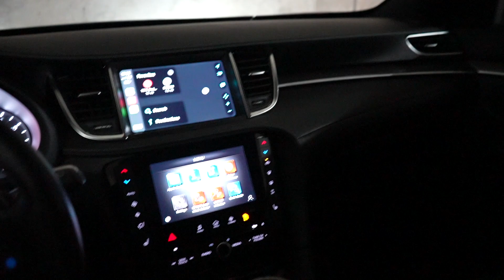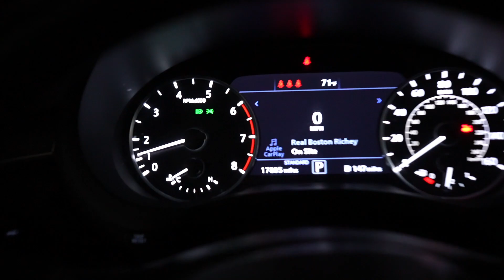Secrets to Running a Successful 6 Figure Rental Car Business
Are you looking to start or grow your rental car business? In this video, we'll reveal the secrets to running a successful 6 figure rental car business, based on our experience operating in Houston, TX.

From acquiring the right vehicles to marketing your business effectively, we'll cover everything you need to know to make your rental car business a profitable venture. You'll learn about the importance of customer service, how to manage your fleet efficiently, and how to stay ahead of the competition.

Whether you're a seasoned rental car entrepreneur or just starting out, this video is packed with practical tips and strategies that you can apply to your business today. So, sit back, take notes, and get ready to take your rental car business to the next level!

Let’s connect! All socials 👇🏽

Want me to teach you how to start your own 6 figure rental car business?

Need credit help?
Rubocreditconsultants.com